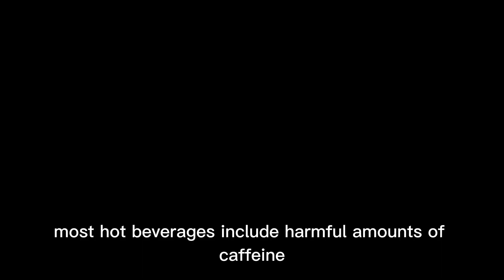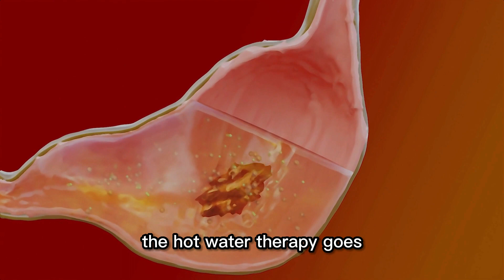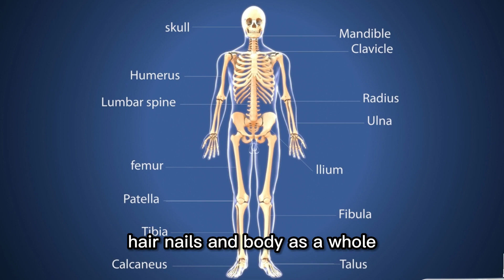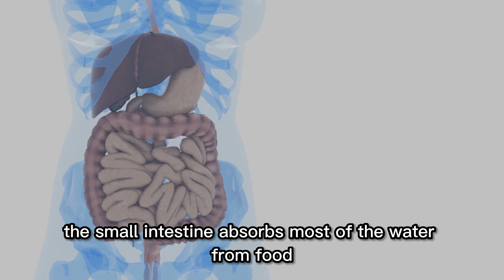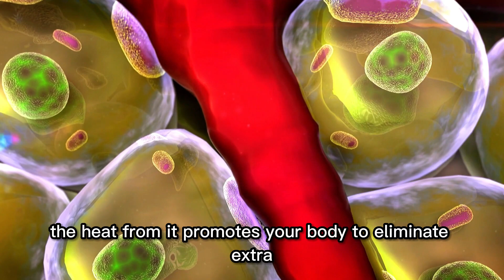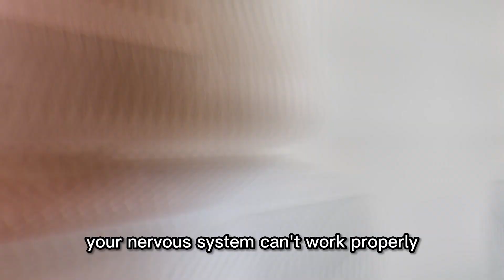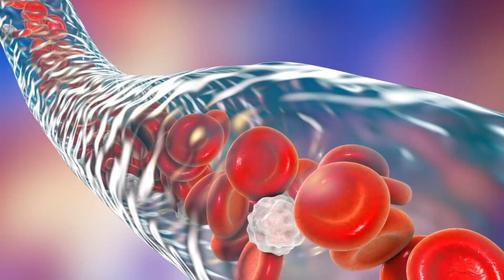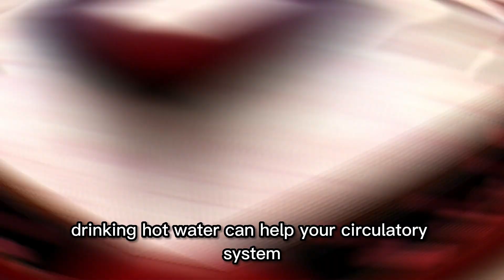Health Benefits Of Drinking Warm Water On Empty Stomach In The Morning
Did you know being healthy can be as simple as drinking hot water every morning at no expense? Lemon, ginger, honey, turmeric, etc., are just a few of the numerous healthy components that can be ingested with hot water. But, there are multiple benefits to drinking warm water on an empty stomach first thing in the morning. We''ll discuss them in this video.
About Health Tips 50+
🎥 Videos about how to stay healthy after your fifties
🎨 Written, voiced and produced by Health Tips 50+